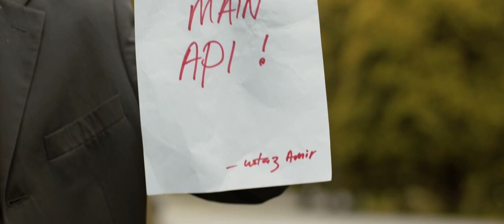WHY THE HATE?! - PENUNGGANG AGAMA 2 TEASER!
Apa dah jadi dengan Ustaz Amir sampai dia benci sangat dengan Father Michael?

PENUNGGANG AGAMA 2, Sebuah filem seram thriller arahan Syafiq Yusof Kini Di Pawagam Rumah Anda. Untuk melanggan sila ke saluran 480.
Anda juga boleh strim Penunggang Agama 2 di Astro Go atau On Demand sekarang.
“Apabila Manusia Bertuhankan Iblis”